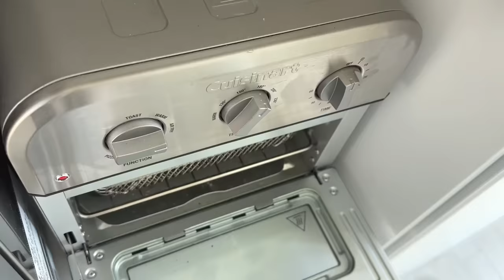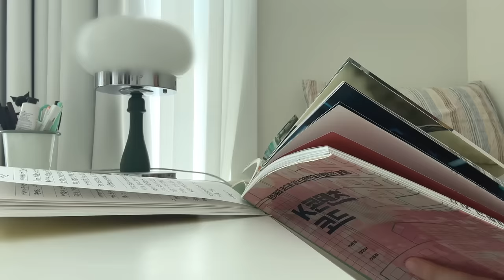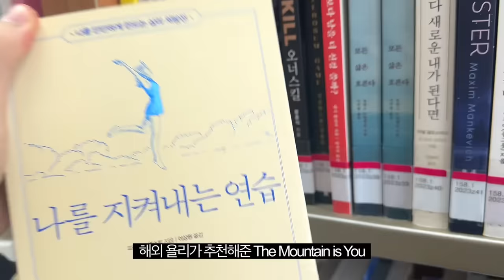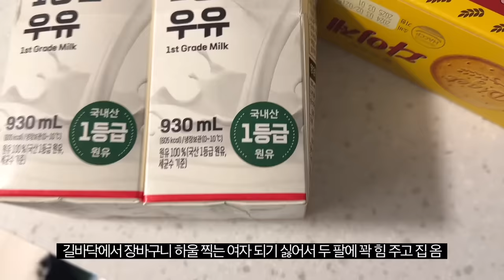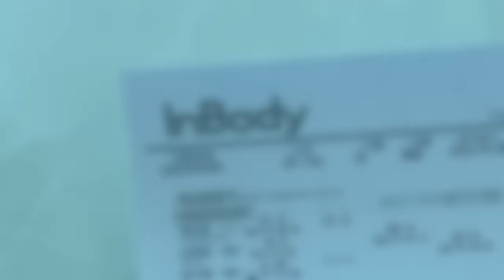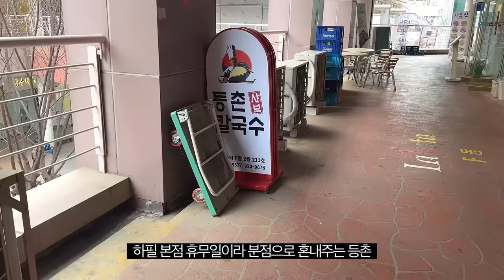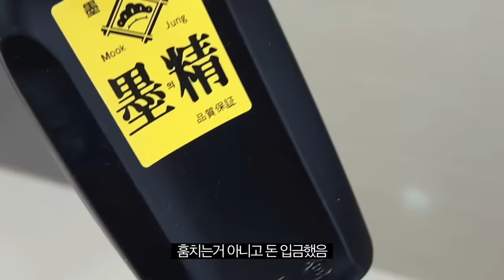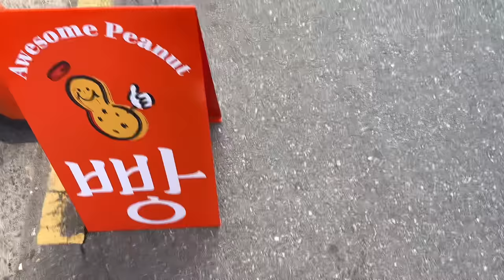vlog | 자취하는 대학생의 일상, 광기의 파우치 만들기, 차지키소스 샐러드, 벚꽃 휘날리는 4월 브이로그